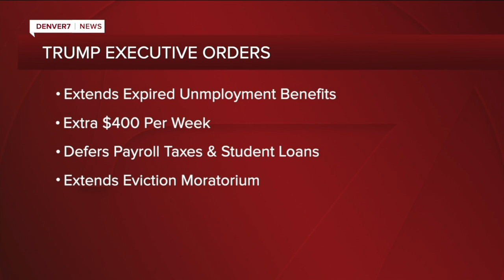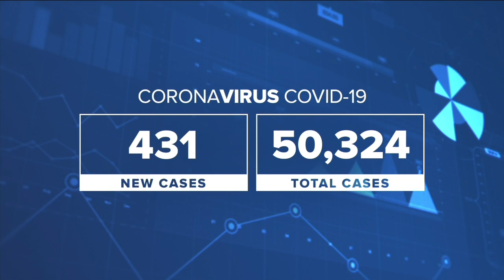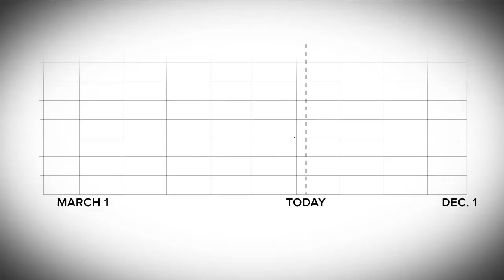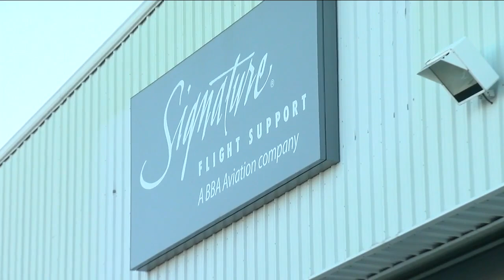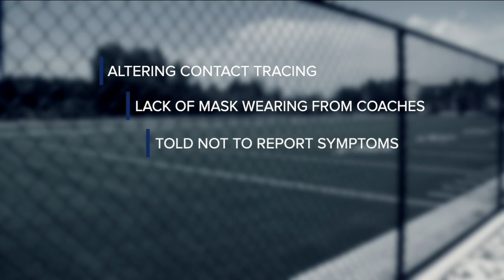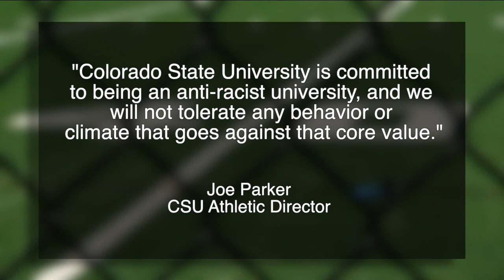Denver7 News 5 P.M. | Saturday, August 8